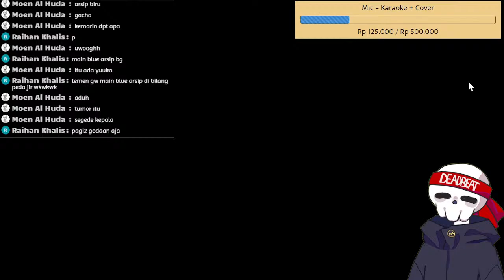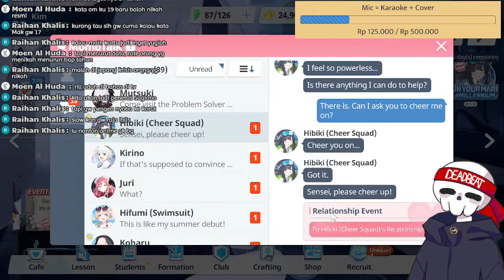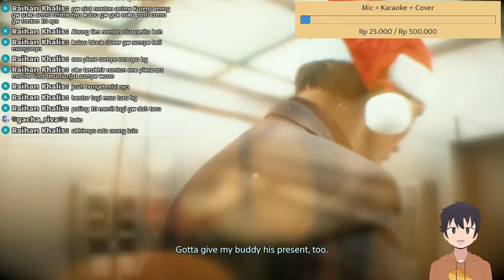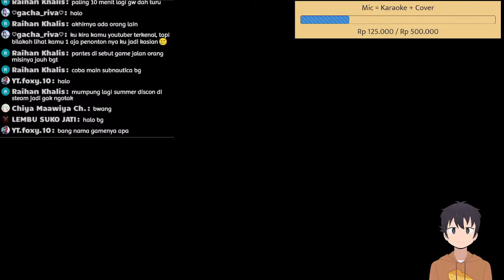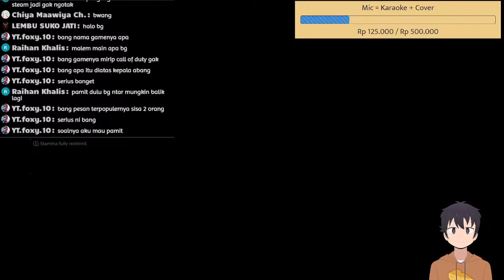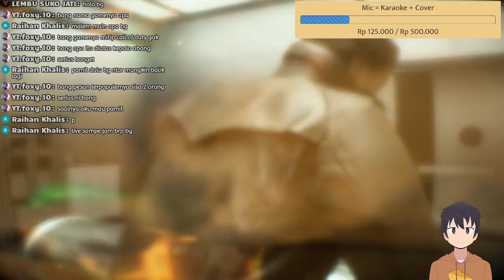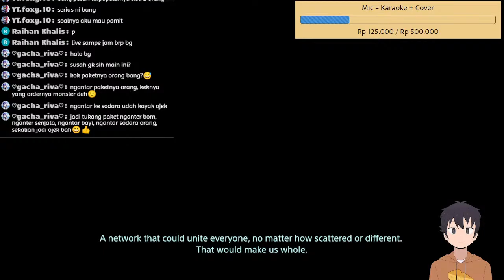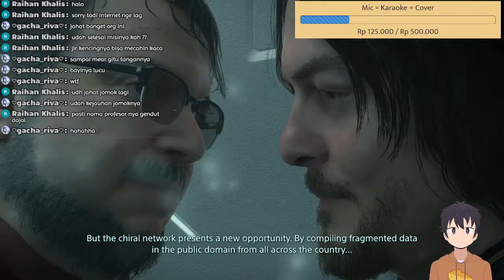【RANDOM STREAM】Pagi-pagi enaknya...?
You know what I'm gonna do

Wait... ([ctrl + c] + [ctrl + z])

BGM that I used:
2:23 AM by Sharou

3:03 PM by Sharou

Rules on my stream:
No Toxic
No share link
Don't spam
Don't fight

nah